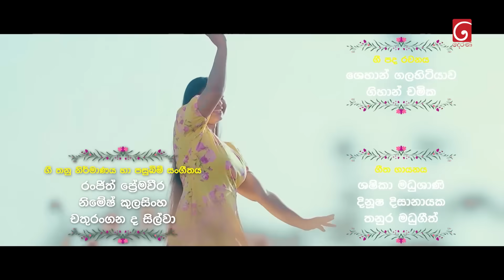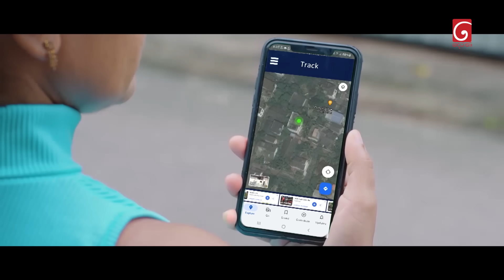Lokkige Kathawa (ලොක්කිගේ කතාව) | Episode 183 | 20th October 2023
Lokkige Kathawa ( ලොක්කිගේ කතාව )

Producer : Shamal Dilshan, Sahan Abeywardena

Script Writer : Harsha Udakanda

Cast : Dev Surendra, Dinusha Dissanayake, Sugath Janaka, Wasantha Kumarasiri, Gayan Mapalagama, Gayan Kanchana, Heshani Liyadipita, Dilushi Kavindya Weerapperuma, Katliya Weerasekara, Pramila Thenujaya, Madhu Sansaree Prarthana, Anuradha Udayangi, Daya Prathapsinghe, Ishara Gunasekara, Channa Jayawardana, Udaya Kumaree, Helan Renolda, Nilanthi Gunawardana,